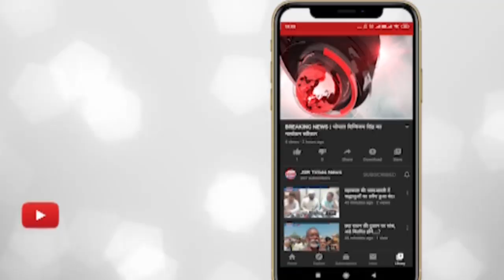इंदौर - जेसीबी चालक की लापरवाही से मासूम की मौत, सीसीटीवी में कैद।